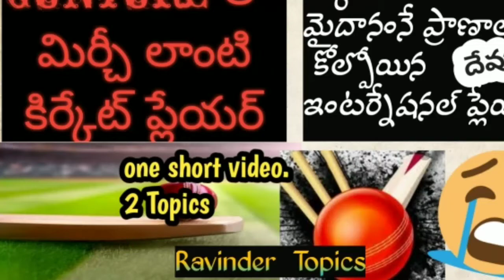U 19కిర్కెట్ లో గుంటూరు అబ్బాయ్ అదరగొట్టాడు.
Ravinder Topics,
Thank u very so much.
Please support forever.